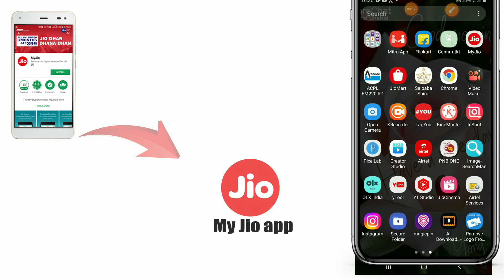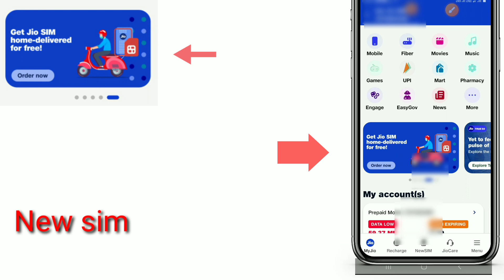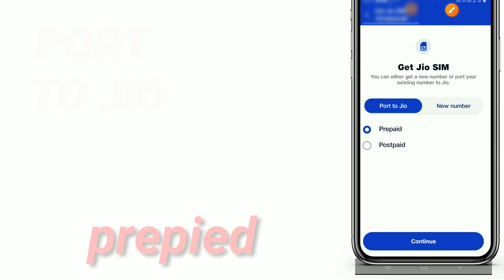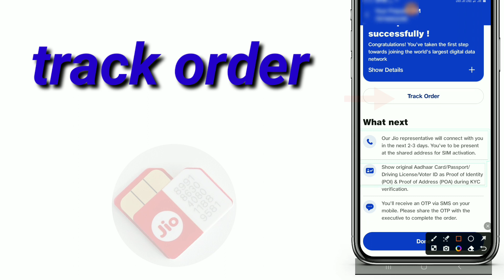Mobile Number Ko jio Mein Kaise port Karen|how to port sim online|Vodafone Idea Bsnl airtel port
Dosto, agar aap bhi apne mobile number ko dusre network me PORT karana chahte hai to iss video me aapko batane wala hu kaise aap apne mobile number ko kisi dusre network me easily PORT karwa sakte ho..

Sim number port bhut easy hai, iske liye bus aapko apne mobiile se 1 SMS send krna hota hai and aapko isme apna number mention karna hota hai..

Aap easily kisi bhi dusre mobile network me apna network PORT kar sakte ho, for example agar aap jio ki sim use kar rahe hai aur aap airtel me PORT karana chahte hai ya aap airtel use kar rahe hai to jio me PORT karana chahte hai, ya vodafone to airtel, airtel to vodafone or jio ya BSNL.. aap kisi bhi mobile network se dusre mobile network me apna number PORT karwa sakte hai, bus aapka mobile number same rehta hai..

jio cinema
jio customer care number
jio
jio fiber
jio 5g
jio tv
port message kaise kare
port number kaise nikale
port jio to airtel
port ormos theme
port kaise kare
port sim ko activate kaise kare
port blair
port number
port forwarding
airtel port number
airtel port to jio
airtel port sim activation
airtel port sim ko activate kaise kare
airtel port offer
airtel port kaise kare
airtel port to vi
airtel port number tamil
airtel port message kaise karen
airtel port sim activation malayalam
idea power message stop
idea puk code unlock
idea port to jio
idea payment bank
idea
idea per caller tune kaise lagaen
idea plan recharge
idea plan
idea postpaid plan
idea phone number check
bsnl port message failed
bsnl port to jio
bsnl port recharge
bsnl port
bsnl port number
bsnl port sim activation
bsnl port to airtel
bsnl port kaise kare
bsnl portal
bsnl port message failed tamil
vi port jio
vi port to jio malayalam
vi sim port jio
vi port to jio sms
vi port to jio online
vi port to jio offer
vi to jio port sim activation
port vi to jio online at home
vi to jio port kitne din me hota hai
vi to jio

୮